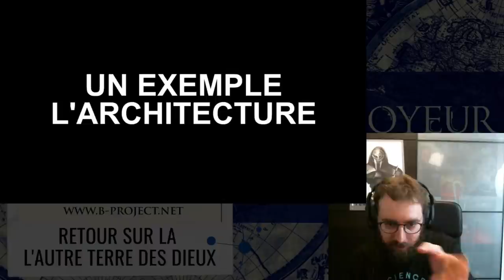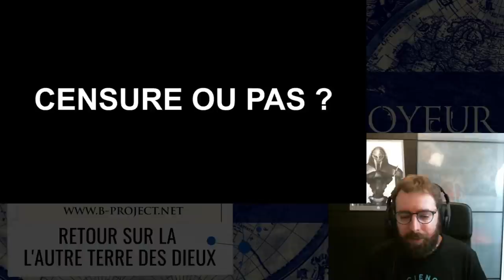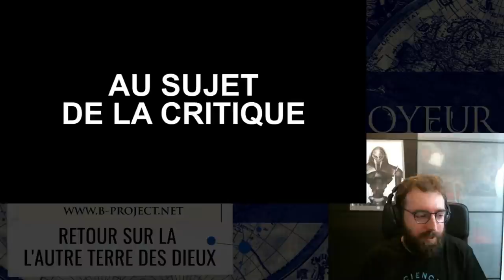Le Nettoyeur de Mythes LIVE : Retour sur L'Autre Terre des Dieux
On fait le point sur ce deuxième Nettoyage, mes méthodes, mes motivations et tout ce que je n'ai pas pu dire par manque de temps, ainsi que ce qui s'est passé autour de ces trois épisodes.